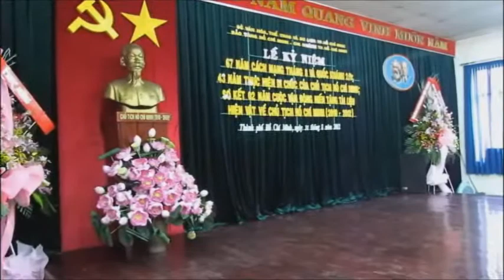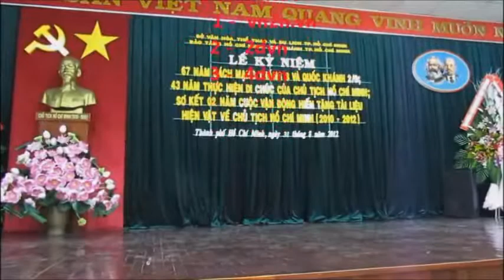BAO TANG HO CHI MINH TAI TPHCM - so3-21p57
TRANG CÙNG TÁC GIẢ